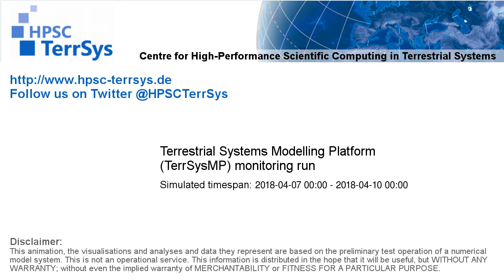TerrSysMP monitoring run 2018-04-07 - remaining unsaturated storage - Europe (72h)